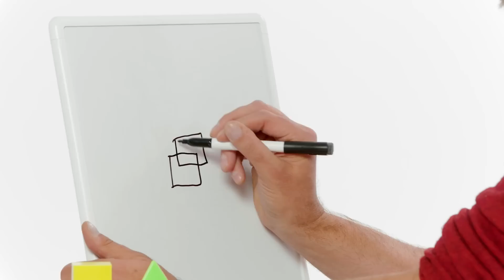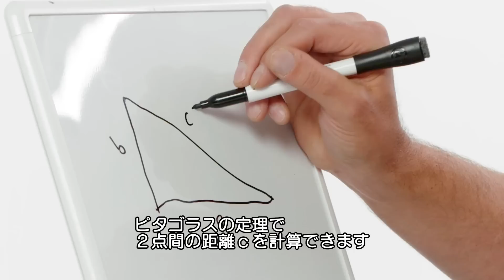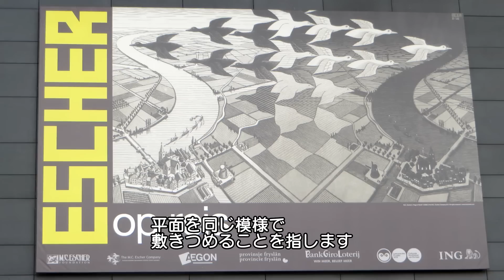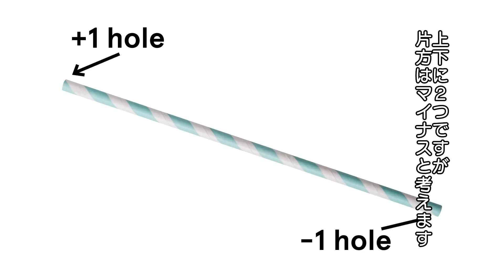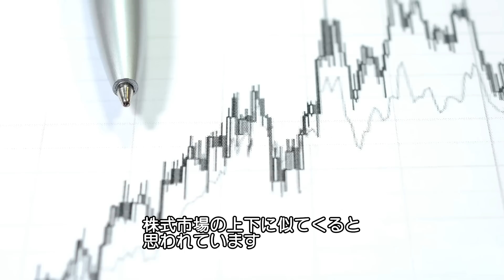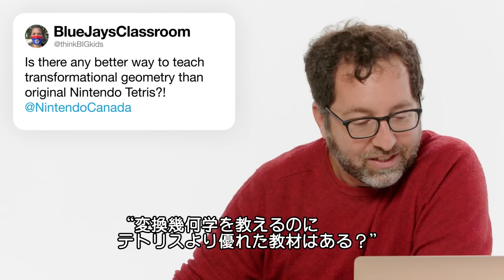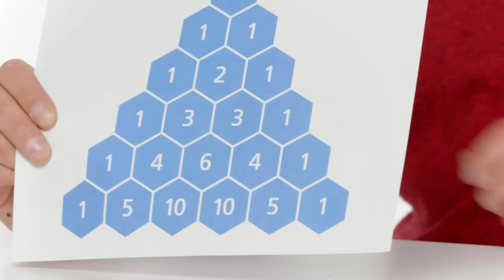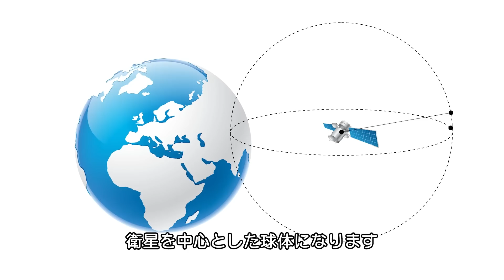数学者だけど「幾何学」について質問ある？| Tech Support | WIRED Japan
数学者のジョーダン･エレンバーグが「Tech Support」（テックサポート）に登場し、ネット上の幾何学に関する質問に回答する。